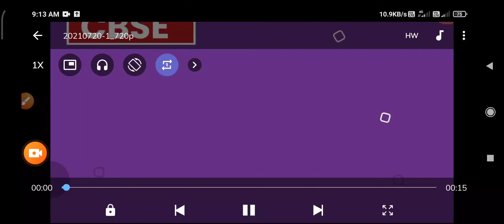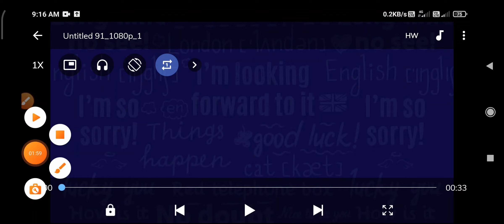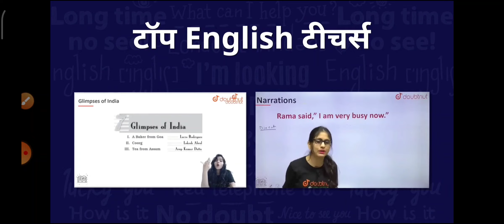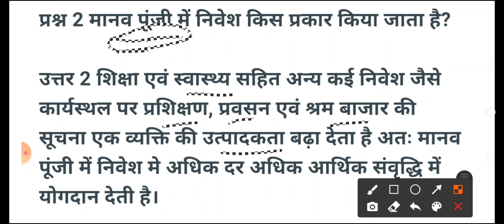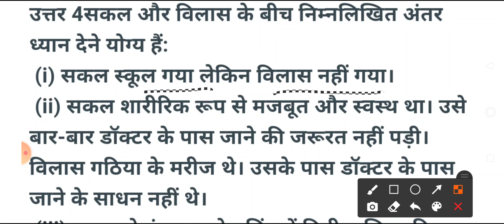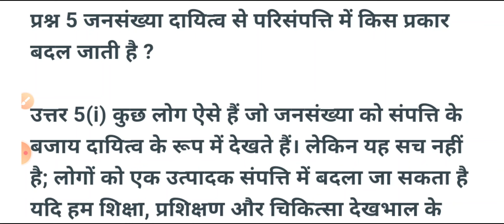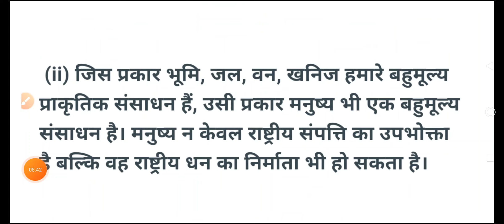smile 3.0 homework class 9 social science 1 September pdf |class 9sst smile 3.0 homework 1 September